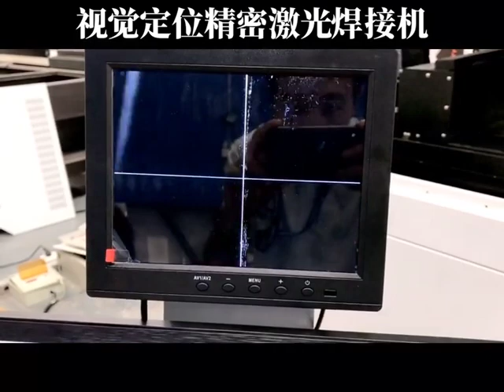激光超人 laser cutting 自動激光焊接機 激光焊接機 是怎樣工作的30